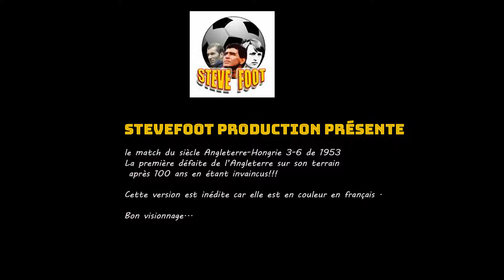Friendly 1953 England vs Hungary : 3-6 ( in colour)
Last version of the game of the century!!
Puskas and the fantastic Magyars against the english armada...
This game is the first defeat of the England national team in Wembey...